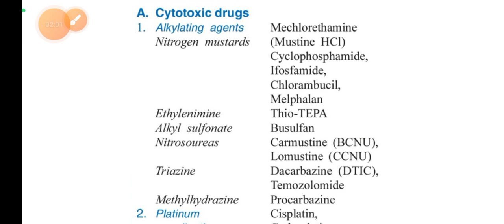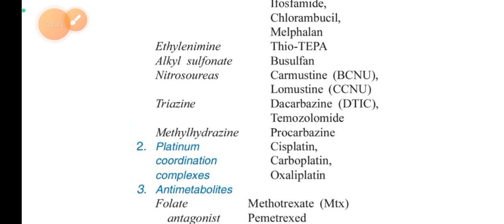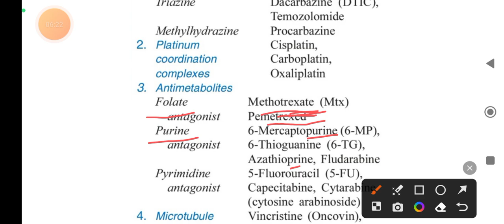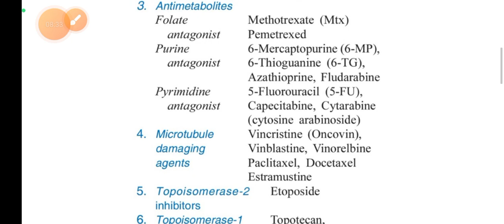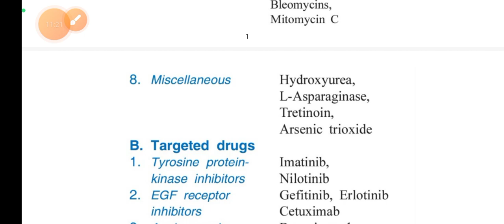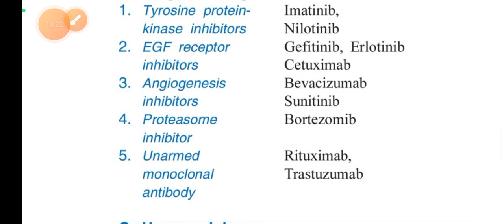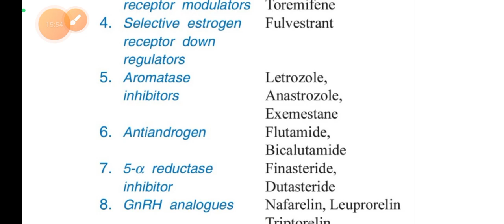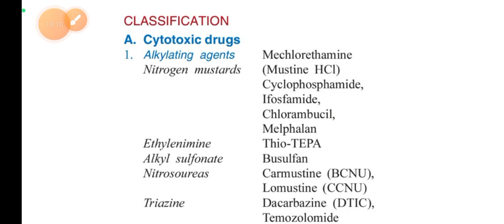Classification of Anti Cancer Drug Pharmacology Anti Neoplastic drug/anti Cancer Drug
Classification of anti Cancer drug
Classification of anti neoplastic drug
Anti Cancer drug
Anticancer drug
Pharmacology classification of anti Cancer drug
Anti Cancer drug classification of pharmacology
Anti Cancer drug classification
Anti neoplastic drug
Anti neoplastic drug classification pharmacology
Anti neoplastic drug classification